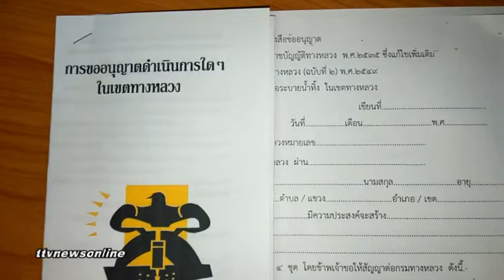เดือดร้อนสสกรุงศรีวิไลชาวบ้านคลองด่านสมุทรปารการพลังประชารัฐ ttvnewsonline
แหล่ชีวประวัติ พระครูธรรมสรคุณ (เขียน ขนฺธสโร) วัดกะทิง เขาคิชฌกูฏ ชมเพลงแหล่หลวงพ่อเขียนทั้งหมด กดติดตาม หลวงพ่อเขียน ขนฺธสโร หรือ ท่านพ่อเขียน, หลวงปู่เขียน พระเกจิอาจารย์อีกท่านหนึ่งแห่ง จันทบุรี อดีตเจ้าอาวาสวัดกะทิงท่านเป็นผู้มีอิทธิฤทธิ์และมีอิทธิปาฏิหาริย์ มีวิชาอาคมอันแก่กล้า โดยเฉพาะ ท่านสามารถใช้เวทมนตร์ สะกดพวกสัตว์ป่า ไม่ให้ออกมาเพ่นพ่าน ในตอนที่ เขาคิชฌกูฎ ได้เปิดให้ผู้คนขึ้นมาสักการะพระพุทธรูป ไหว้พระ และมากราบนมัสการท่าน อ่านต่อ

แนะนำชมวีดีโออื่นๆที่ Youtube